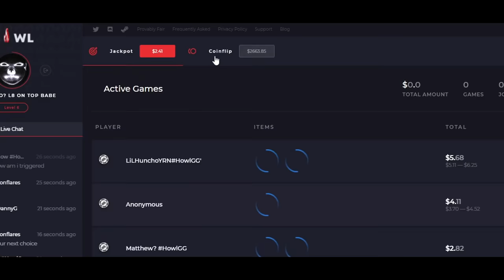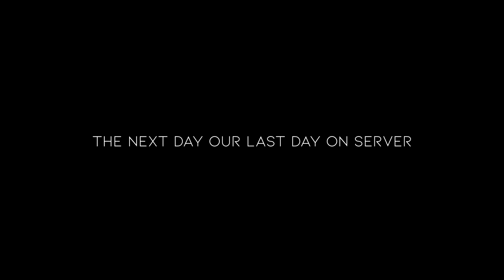The Most MAGNIFICENT Start of my 9,000 HOURS - Rust Movie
Go check out the PREMIER Rust gambling site Howl to win skins and open a FREE rust case!
Rust Movie - The Most MAGNIFICENT Start of my 9 THOUSAND HOURS
Thumbnail by Blakey (@blakeygraphics on Twitter)
⬇MY COMPUTER⬇
► GTX 1060 3GB NVIDIA GeForce
► i7700k Intel CPU
► Memory - 16.0GB